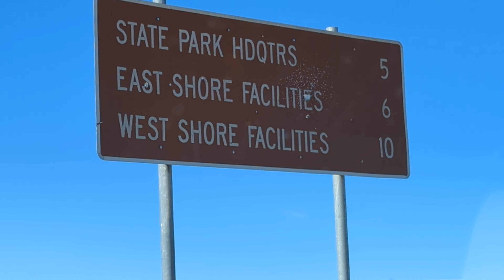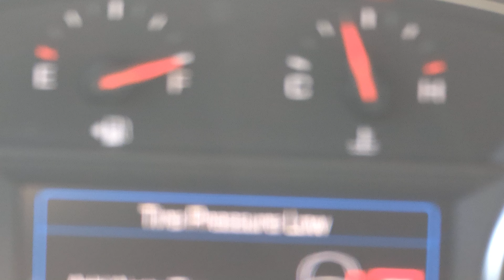SOMEWHERE IN NEVADA